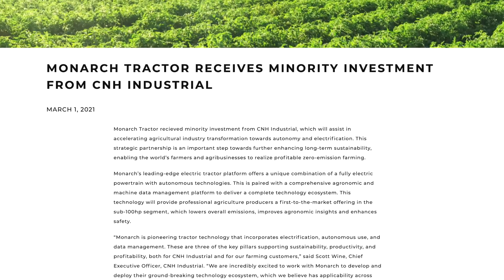No Driver, No Diesel, Relax While the Monarch Tractor Does the Work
I did a video back in December about a start-up company that is bringing a 40hp autonomous, electric tractor to market.  In the past thirty days, some things have changed at Monarch Tractor and I thought it was time to revisit the topic.

First, they're delivered their first production tractor to a large vineyard in California, second, they've had some outside interests invest in their company, most notably, CNH Industrial, parent company of both Case IH and New Holland.  Things are heating up for the Livermore, California-based company.

So what is the Monarch tractor?  Right now it's a 40 hp tractor that retails around $50,000 (although the price is going up in a couple of days) that requires no driver and can run 10 hours on a charge.  It's being developed in California, not far from the Silicon Valley and being tested in fruit and vegetable operations.  Full production could come late this year.

The Monarch doesn't currently have a front end loader, but that's in the plans, but it can brush hog, mow your yard, or spray your fencerow while you're doing something else, and if it sees something unusual, or detects something moving in it's path, the sensors will alert the operator and stop the tractor.  It can tell when it's on dangerously uneven ground and make adjustments to prevent rollover in a nanosecond.  Finally, it can power a welder or other electrical device in a field, it's like having a really long extension cord.

Admittedly, the Monarch Tractor is probably a few years from being commercially available to my typical viewer, but it may not be as far away as you think.  If I had the opportunity to let the tractor do the bush hog work and not have to spend all that time in the seat, I'd gladly give it up.  What about you?